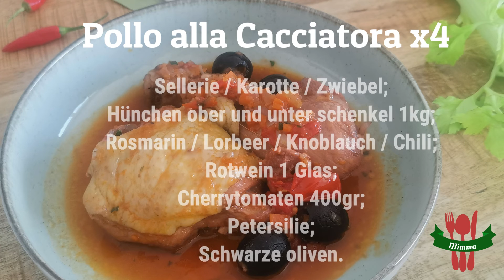Hähnchen nach Jägerart | Pollo alla cacciatora | Einfach köstlich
Huhn oder Hähnchen nach Jägerart ist ein Rezept, der sehr einfach und lecker ist. Dieses Rezept ist so bekannt in Italien. Dieses Rezept kann man auch mit andere wild vorbereiten.

Ich liebe dieses Gericht, weil es einfach köstlich und das Fleisch ist so zart. Man braucht ganz wenig Zeit und sein köstliches Rezept vorzubereiten.

Pollo alla Cacciatora x 4:🍗

Huhn 1kg;
Zwiebel / Karotte / Sellerie;
Cherrytomaten 400gr;
Rotwein 1 Glas;
Knoblauchzehe / Rosmarin / Lorbeer / frischen Chili;
Schwarze Oliven;
Petersilie

🕛Kapitel:
00:00 Introduktion
00:32 Zutaten
01:03 Soffritto
01:33 Hähnchen dazu
02:36 Rotwein
03:14 Cherry Tomaten

So bekommt ihr immer mit, wenn ein neues Video rauskommt!

Italienische küche mit Mimma